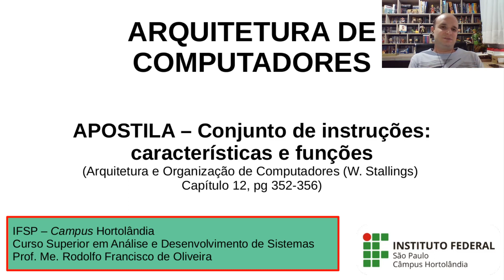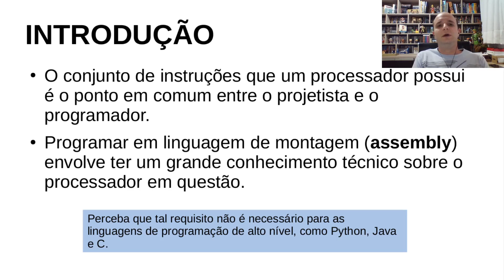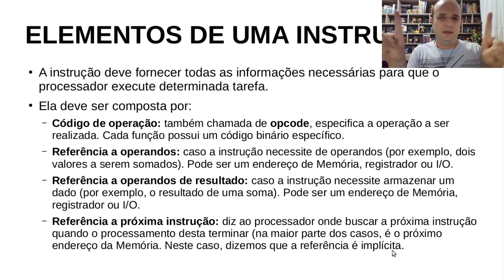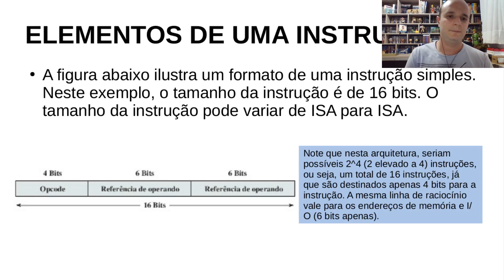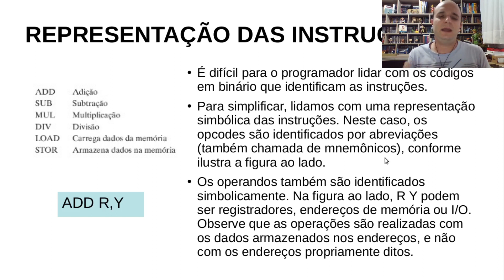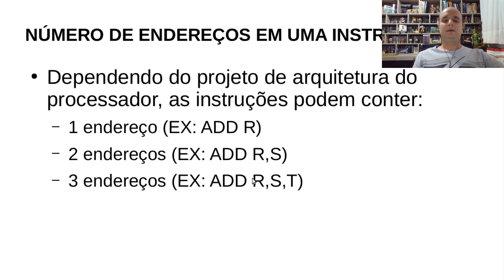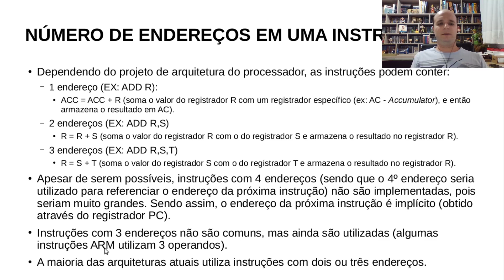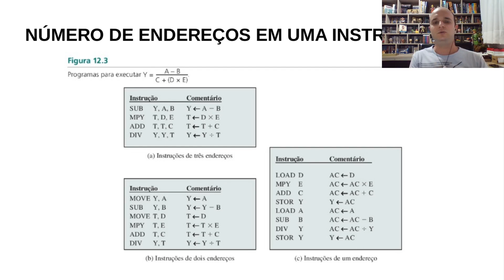IFSP - Campus HTO - ADS - Arquitetura de Computadores - Introdução as Instruções de Máquina